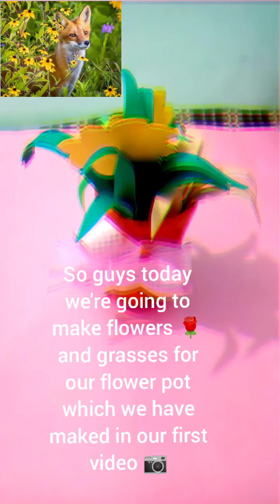how to make grass flowers for flower pot/hd craft videos/ 223 crafts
So today we're gonna to make grass flowers🌷💐💐💐
so let's met at another video